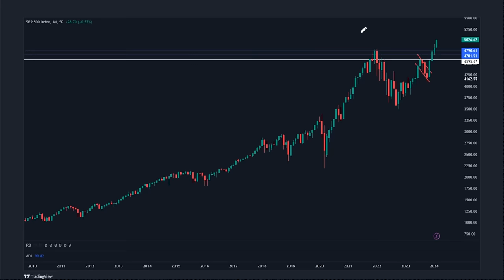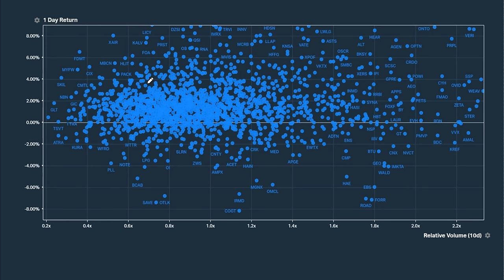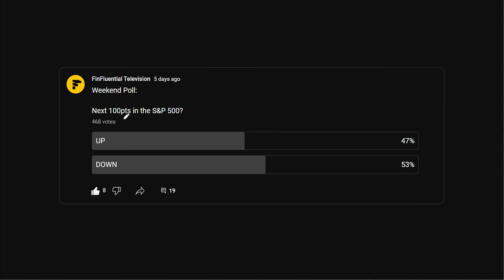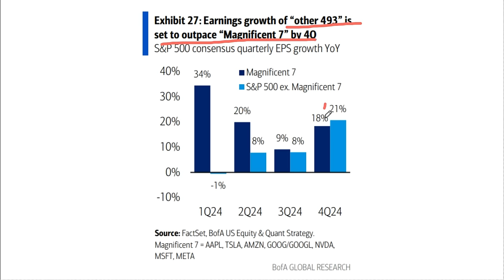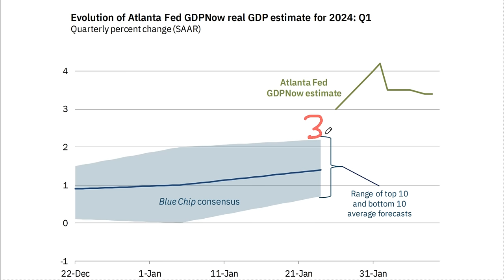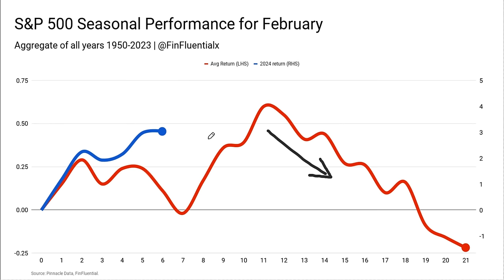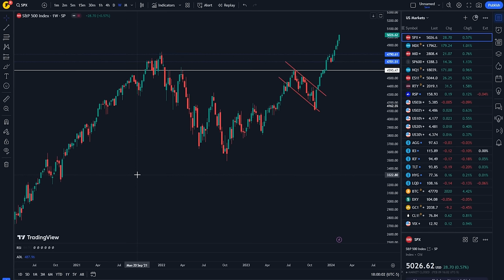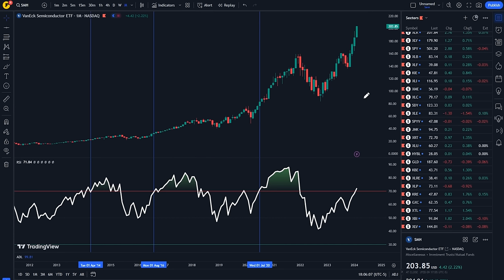Predicting the NEXT Market High in 2024 | nasdaq 100 analysis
We just made history! The S&P 500 closed at 5,000 for the first time ever and we had 14 consecutive up weeks in as many months. But what does this milestone mean for the markets? Today, we dive deep into what typically occurs at market highs and how to navigate this unprecedented territory.

Additionally, we'll address the latest earnings revisions happening under the hood. While some are dubbing it irrational exuberance, we're here to strip away the emotion and focus on the hard data.

Predicting the NEXT Market High in 2024